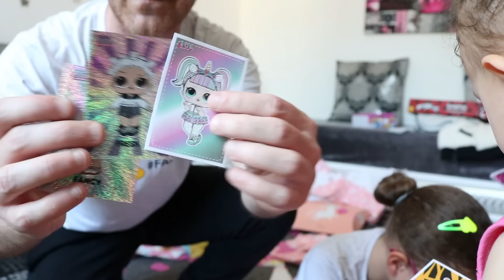SWAP Massilya et Kamilia avec la chaîne SHANNON MERVEILLE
Coucou les amis, aujourd'hui ouverture de notre premier SWAP avec la chaîne Shannon merveille. Massilya et Kamilia ont été gâtés. N'hésitez pas à aller regardé le swap que nous avons envoyé a Shannon et son petit frère Ethan

CODE pour bénéficier de -20% : MASSILYAGUM